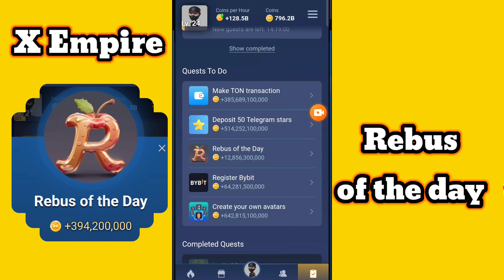rebus of the day musk empire / rebus of the day 22 september / rebus of the day code 23 september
rebus of the day musk empire / rebus of the day 22 september / rebus of the day code 23 september / xempire / 2024

The principal tech   @Theprincipaltech

musk empire rebus of the day answer today
musk empire rebus of the day answer